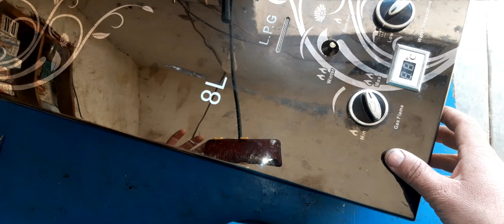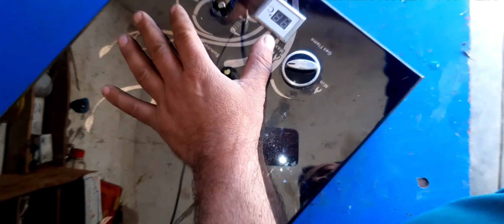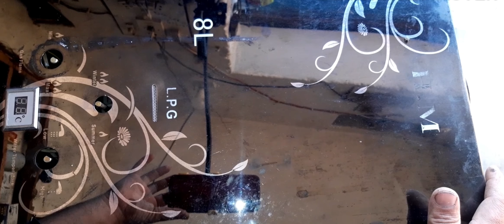Instant geyser ko kesey wash krein | 2020